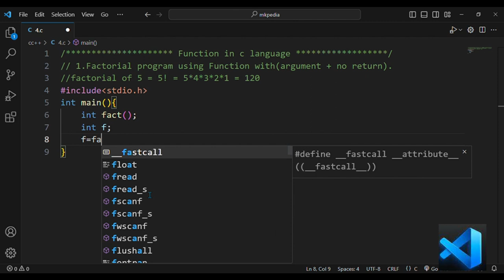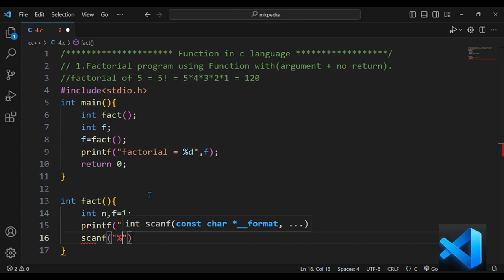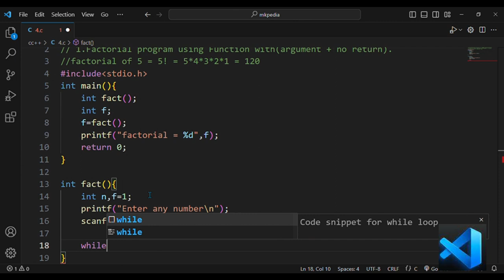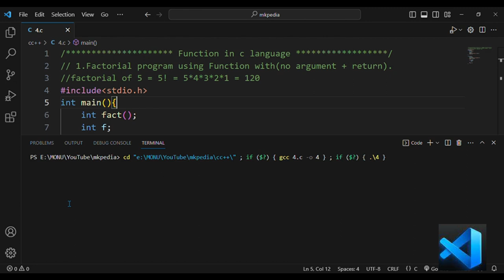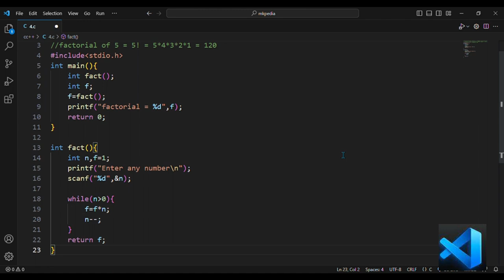#135. Factorial program using Function with(no argument + return).